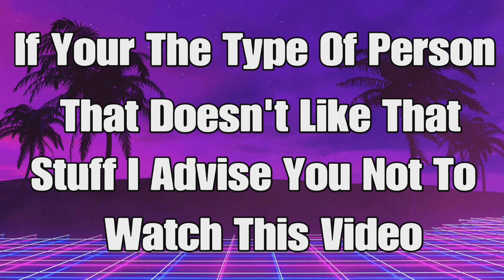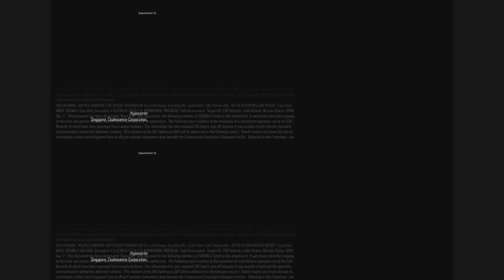Call Of Duty: Black Ops 3 Nightmares (Hypocenter) - Mission 1 (Feat. Dark Nation)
(Dark Nation’s Channel)